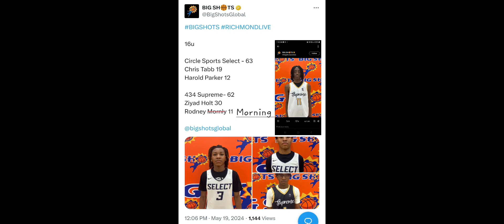2024-May-19 RJ Morning Highlights 16U 434 Supreme vs Circle Sports Select @ Big Shots Live Richmond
434 Supreme